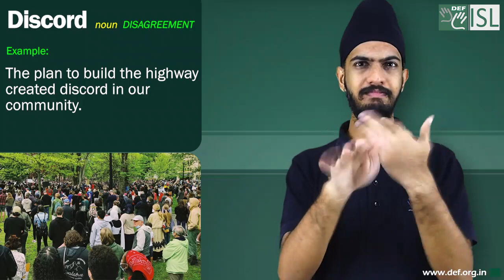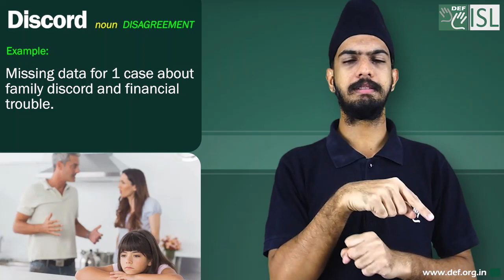Discord (noun) Word of the day for July 17th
Discord (noun) DISAGREEMENT
Meaning:-  a lack of agreement or feeling of trust between people:
Examples:- 1. Their responses were discord to each other
2. The plan to build the highway created discord in our community.
3. Missing data for 1 case about family discord and financial trouble.
4. I reckon these are efforts to terrorize and sow discord.